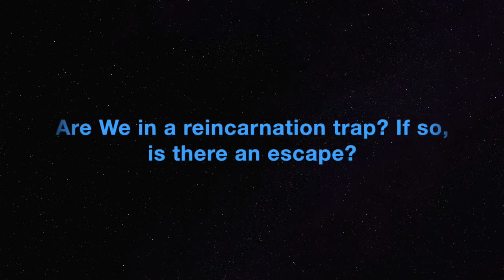Edgar Cayce Mysteries of Reincarnation and the Trap of Souls.